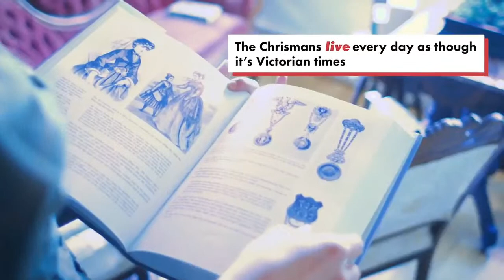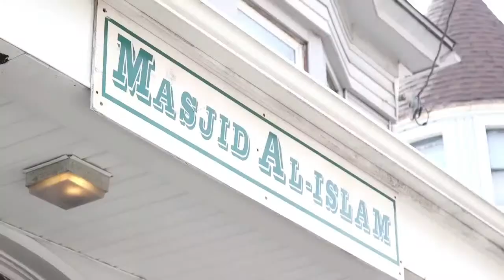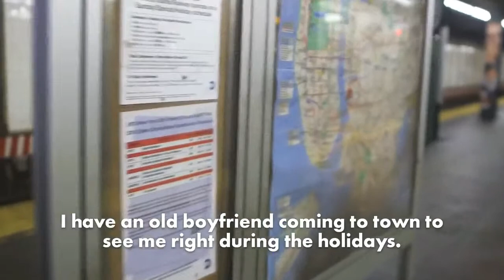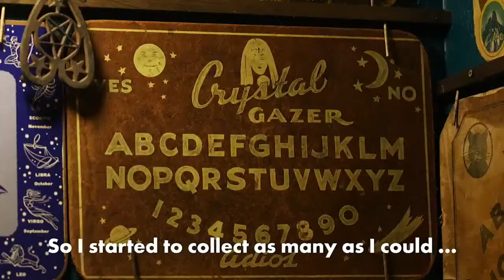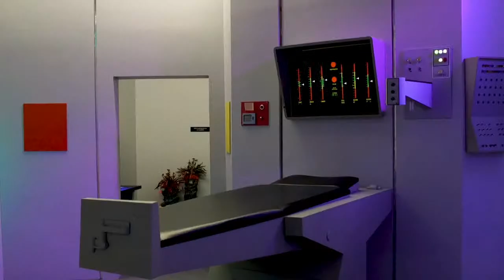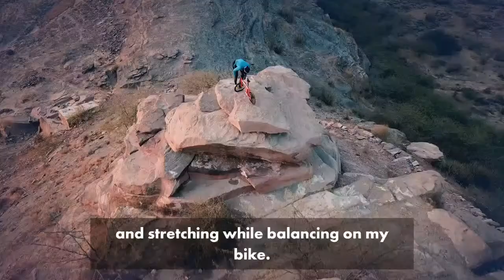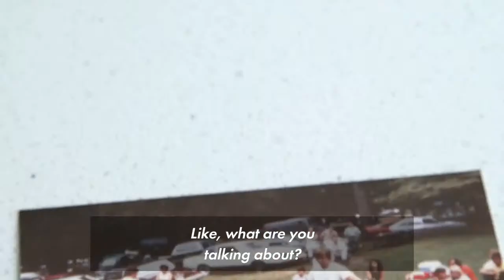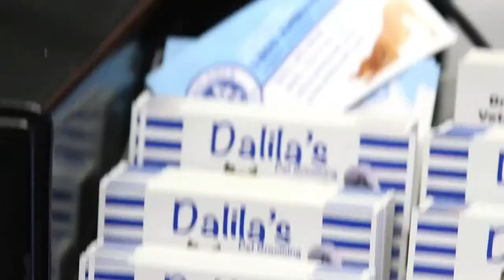WATCH LIVE: Extraordinary People Marathon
Meet some of the world's most interesting, peculiar, extraordinary people. Binge watch the series now!